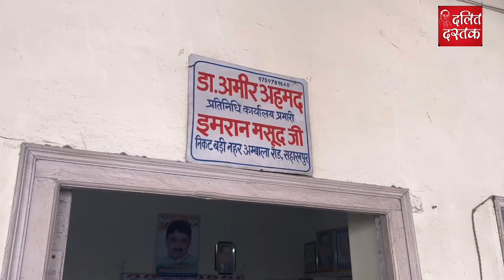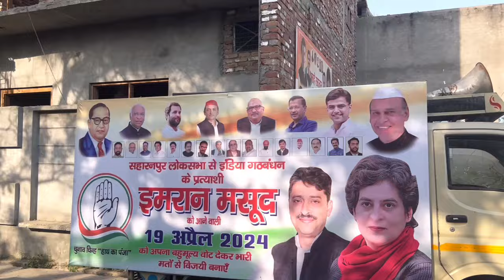इमरान मसूद का धमाकेदार इंटरव्यू | Imran Masood Interview | Saharanpur| Dalit Dastak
Support Dalit Dastak- UPI ID- dalitdastak@okicici
* बहुजन साहित्य ऑनलाइन आर्डर कर घर मंगवाएं- bahujanbooks.com
Description-  सहारनपुर का चुनाव दिलचस्प है। वहां कांग्रेस ने इमरान मसूद को मौका दिया है तो बसपा से माजिद अली चुनाव मैदान में हैं। दलित दस्तक के संपादक अशोक दास ने सराहनपुर में इमरान मसूद से बात की|
Congress candidate Imran Masood Interview on Saharanpur Election.